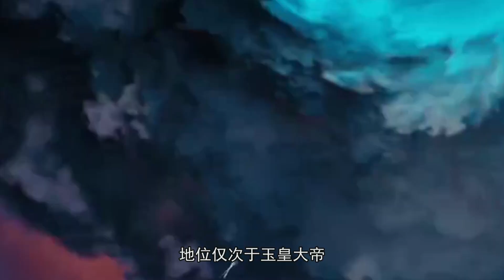难怪姜子牙做不了万神之主，你看榜上最好的职位封给了谁？